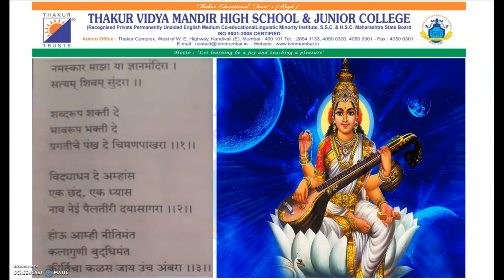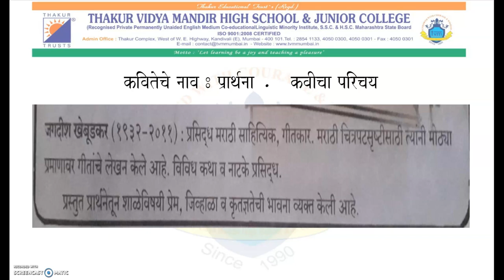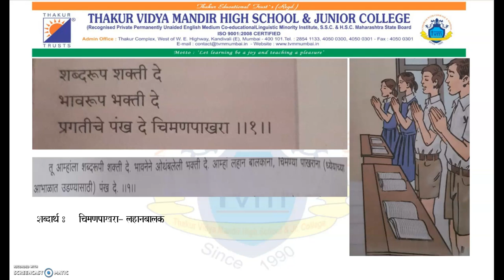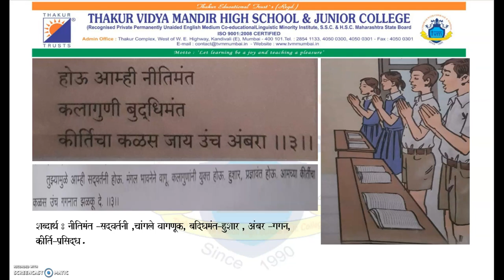TVMHS MARATHI STD 7 PRATHANA MS. VIDYA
Std :7
Subject : MARATHI
Topic : prathana
Made by : Ms. Vidya